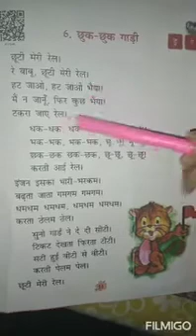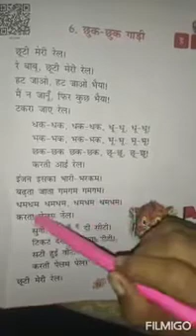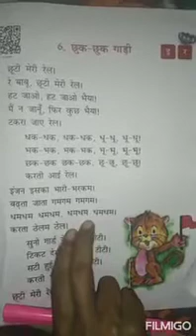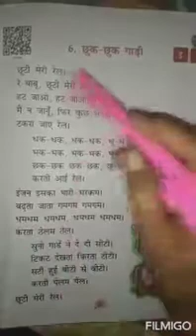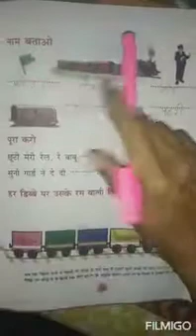CLASS-I HINDI CH-6